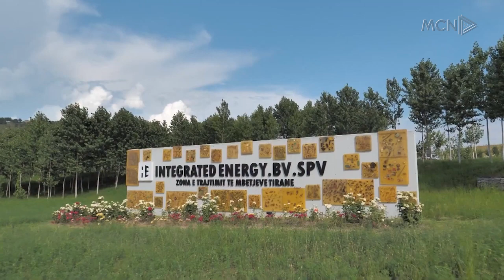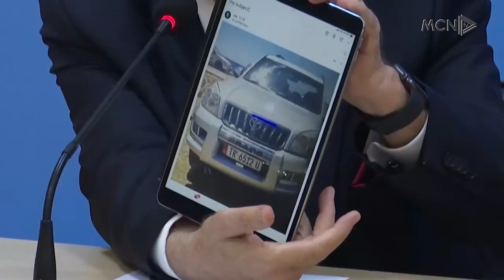“Rama-Veliaj kërkojnë të mbyllin hetimet” / Berisha: Zoto me pushime në Vlorë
Rama e Veliaj po shantazhojnë drejtësinë për të mbyllur dosjen e inceneratorëve. Kështu deklaroi sot kreu i rethemelimit në Partinë Demokratike, Sali Berisha dhe Endrit Braimllari nga Partia e Lirisë. Berisha gjithashtu tha se Klodian Zoto i shpallur në kërkim nga policia, ndodhet në Vlorë me pushime.